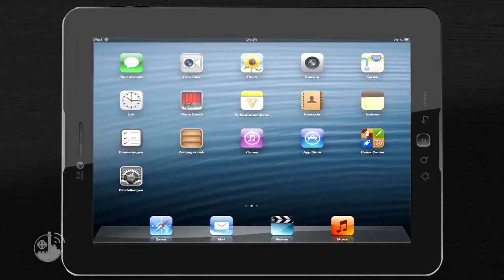Versão em vídeo do Catecismo da Igreja Católica: apresentação mundial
Aconteceu na Pontifícia Universidade Gregoriana, em Roma, a apresentação  mundial da versão em vídeo do Catecismo da Igreja Católica. Projeto que contou com a colaboração do Christian Media Center.